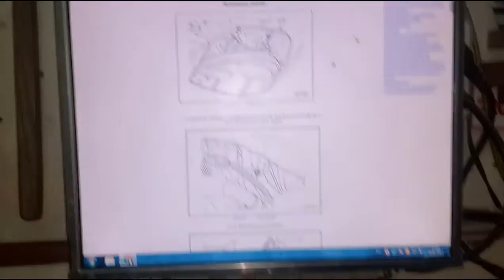Daewoo Gentrа HOW TO REMOVE THE FRONT LIGHTS - Daewoo Gentrа как снять передние фары